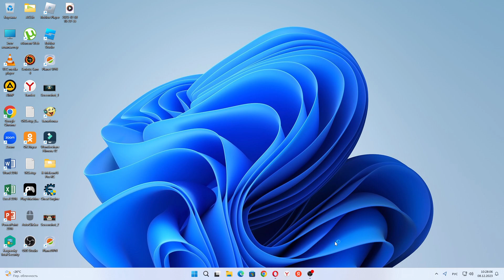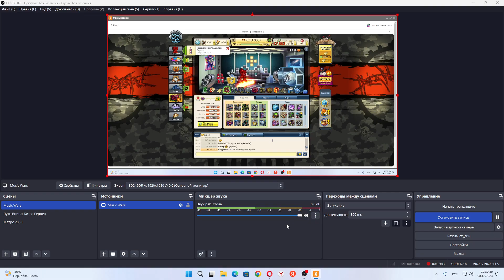Неудача М-16 +16 Легендарного Уровня.